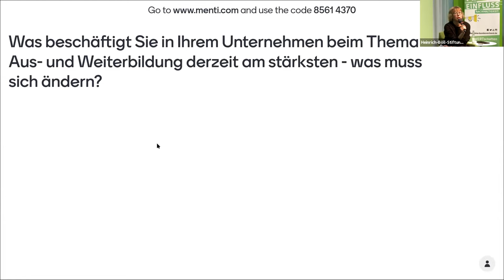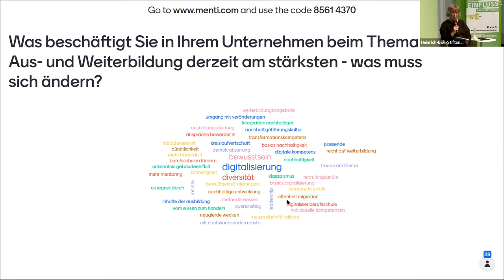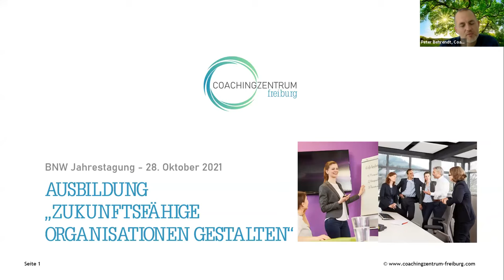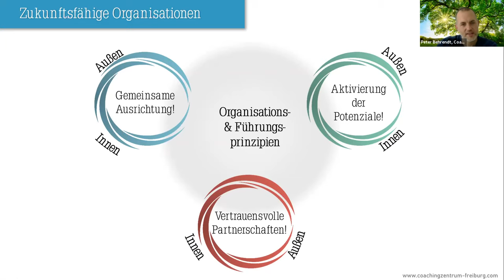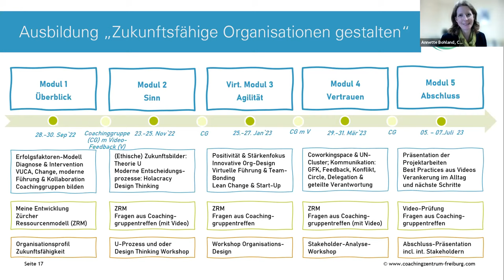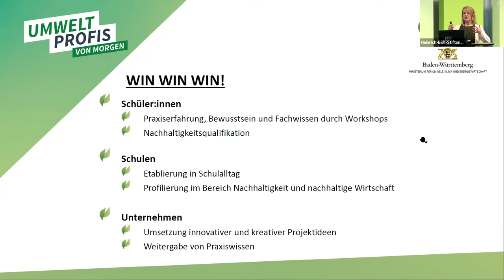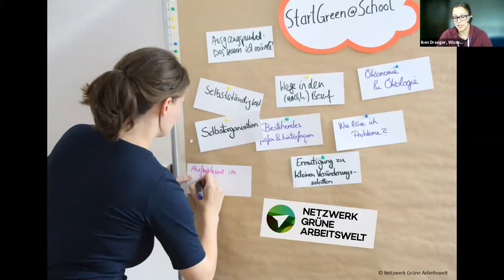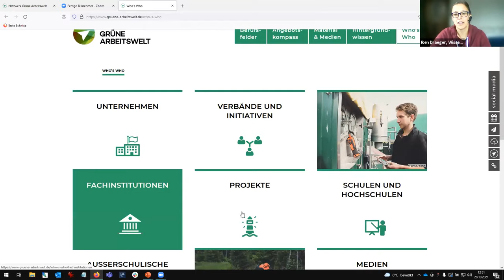Aus- und Weiterbildung für ein klimaneutrales Deutschland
Mitschnitt der Paneldiskussion "Aus- und Weiterbildung – grüne Köpfe für ein klimaneutrales Deutschland" vom 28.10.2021

    Gerhard Zickenheiner, MdB
    Nicola Brandt, Leiterin des OECD Berlin Büros
    Christine Vollmer, Riese und Müller
    Barbara Hemkes, Bundesinstitut für Berufsbildung (bibb)

    Moderation: Hanna Gersmann

In Zeiten großer Transformation durch Digitalisierung und Dekarbonisierung entsteht ein beschleunigter Wandel am Arbeitsmarkt, deshalb sind eine zeitgemäße Ausbildung und die kontinuierliche sowie systematische Weiterbildung nötiger denn je. Nur so sind wir als Gesellschaft in der Lage, den enormen ökologischen und sozialen Herausforderungen erfolgreich zu begegnen.

Aus- und Weiterbildung müssen die Menschen auch in der Arbeitsgesellschaft 4.0 zu Selbstbestimmung und Autonomie befähigen. Lösungen, die institutionell ansetzen und möglichst vielen offenstehen, tragen dazu bei, die soziale Ungleichheit zu verringern, die Partizipation am Arbeitsmarkt zu erhöhen und langfristige Perspektiven zu schaffen. Zugleich sind Aus- und Weiterbildung Voraussetzung für die Realisierung von Wertschöpfung durch Unternehmen, da in Zeiten von Fachkräftemangel die knappe Ressource Arbeitskraft zum limitierenden Faktor werden kann.

Die Bundesregierung möchte den genannten Herausforderungen mit der „Nationalen Weiterbildungsstrategie“ vom Juni 2021 begegnen. Die Heinrich-Böll-Stiftung hatte bereits im April 2020 ein Diskussionspapier vorgelegt und in Kooperation mit der Bertelsmann Stiftung den Diskurs dazu mit Wissenschaft, Politik und Wirtschaft begonnen.

Das Konzept der Bundesregierung befindet sich nun in der Umsetzung. Im Rahmen der Veranstaltung wollen wir mit Unternehmer:innen, Industrie- und Handwerkskammern, Weiterbildungsträgern und der Politik untersuchen, ob und wie die Weiterbildungsstrategie in den Unternehmen angekommen ist - und wo Verbesserungsbedarf gesehen wird. Was benötigen gerade kleine und mittelständische Unternehmen an Infrastruktur für Aus- und Weiterbildung?